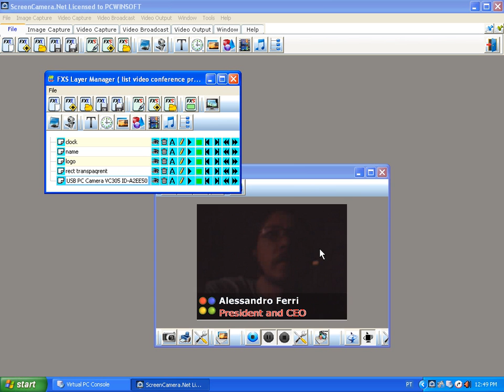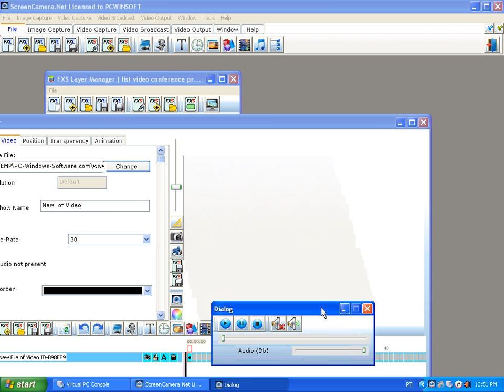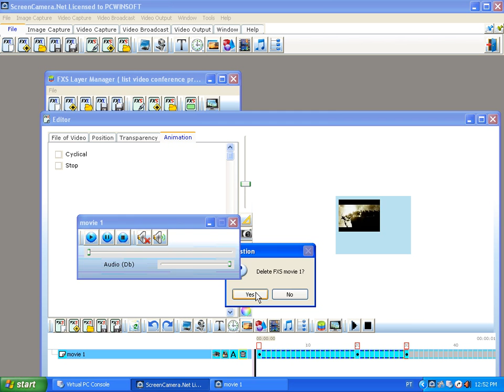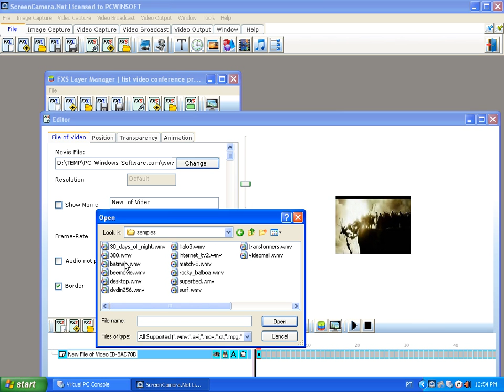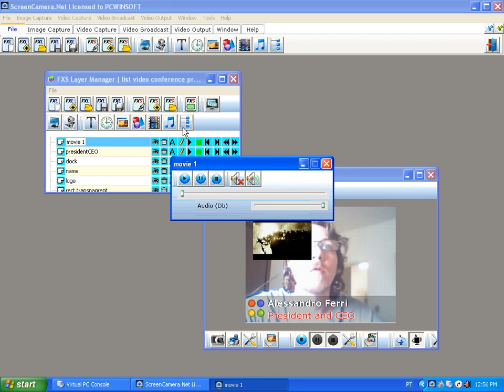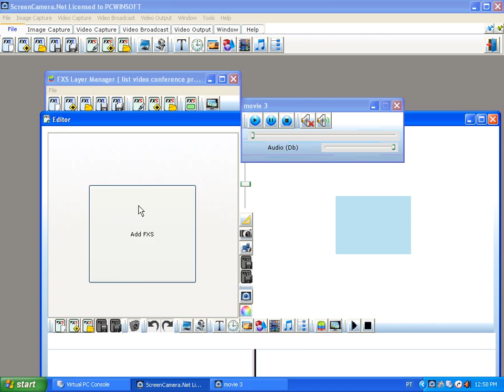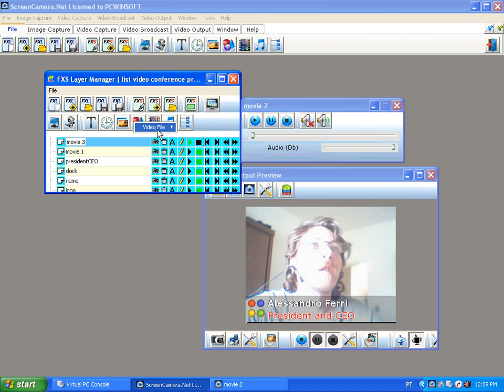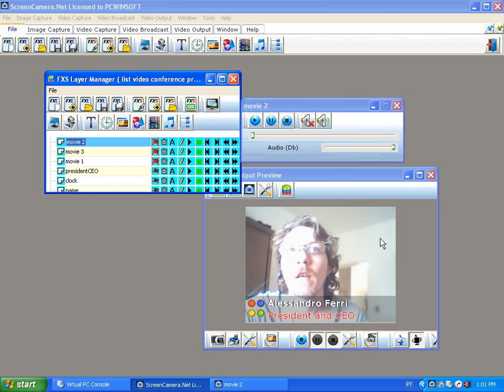How to play multiple movies with ScreenCamera.Net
ScreenCamera.Net architecture allows the user to stack objects on top of each other and it also plays movies so in this here video I present a way to video conference that is simply next level material.